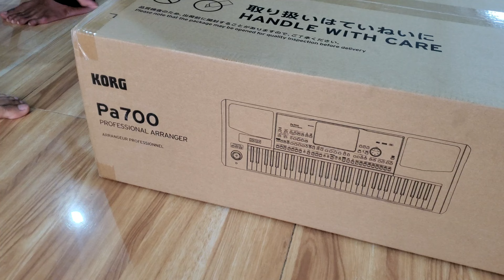KORG Pa700 New